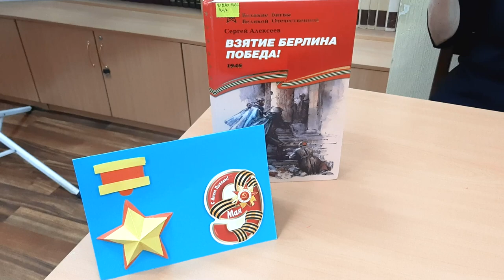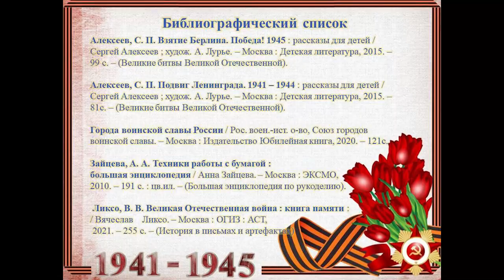Звезда Героя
В Центральной городской библиотеке им. М. В. Ломоносова предлагают своими руками сделать открытку ко Дню Победы. Поделка станет отличным подарком к празднику.